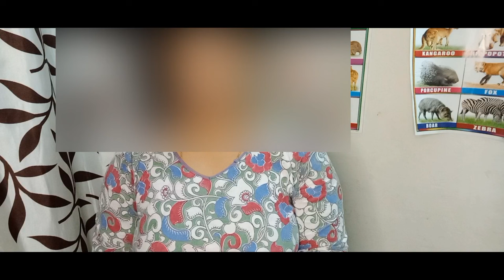ఆంటీలని ఎలా పడేయాలి ఈ వీడియో చూడండి | Interesting Questions In Telugu | City Ammayi